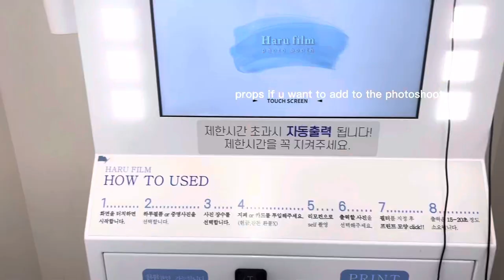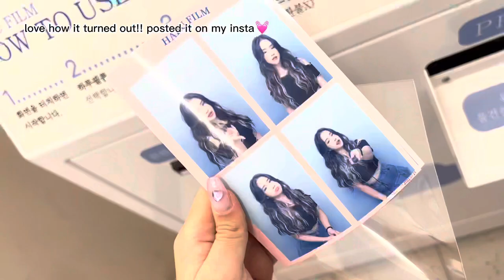first tattoo & haru film VLOG in Korea 💓